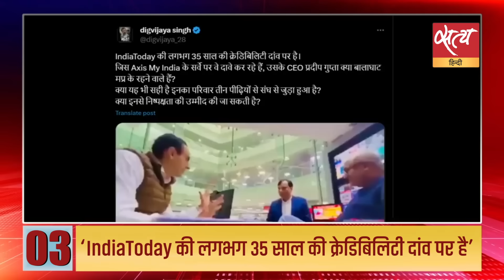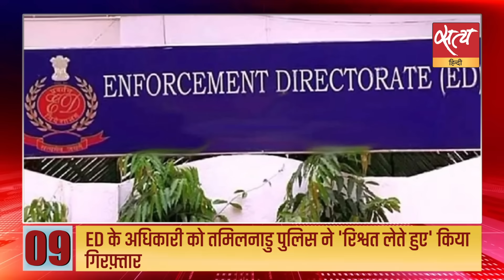Satya Hindi news Bulletin हिंदी समाचार| 01 दिसंबर, शाम 8 बजे तक की खबरें | CONGRESS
Satya Hindi news Bulletin हिंदी समाचार | ‘कुछ एग्जिट पोल जानबूझकर बनाए गए जिससे अधिकारियों पर दबाव बनाया जाए’ | राहुल गांधी: 10 साल के भीतर 50 फीसदी महिला CM होनी चाहिए